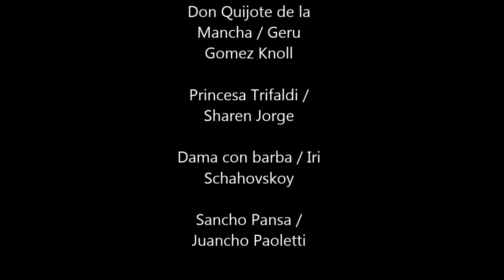Corto - Don Quijote de la Mancha-Clavileño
Cortometraje para la clase de lengua y literatura Basado en el libro "Don Quijote de la Mancha"